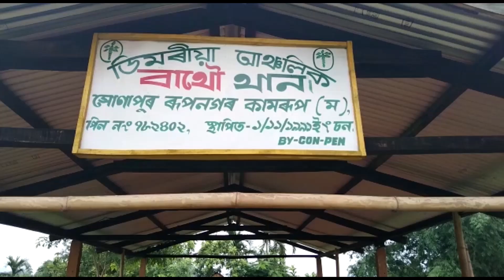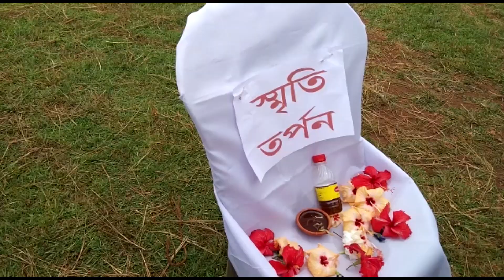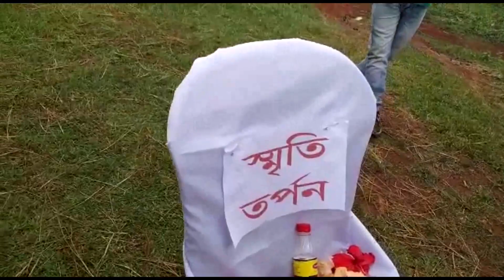UBPO NI 8 THI JWNWM SAN FALITHAI|| DIMORIYA (SONAPUR) BATHWO THANSALI|| 2021 17 JULY